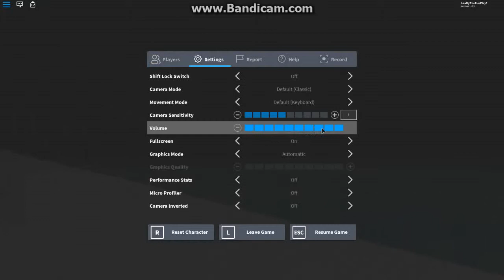Roblox Tifany Mayumi's Revenge Part 1 Glitch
this game is glitrch